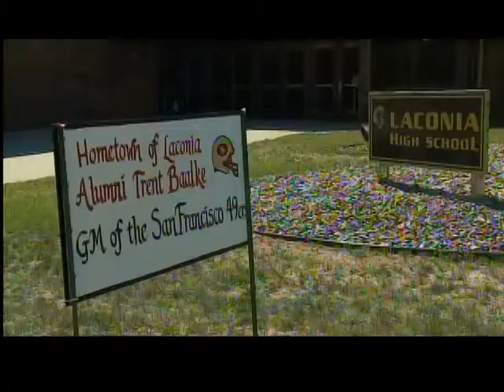49ers GM visits his old high school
Trent Baalke spent the afternoon at Laconia High School in Rosendale.